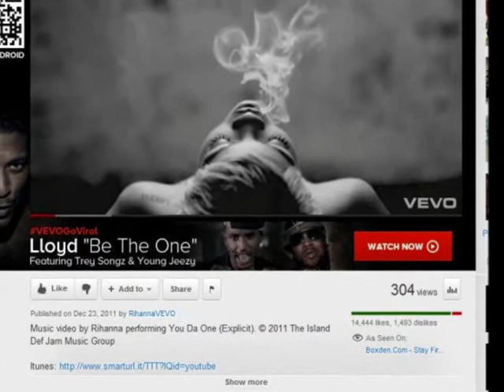Rihanna - You Da One (304 wiews) :D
Rihanna - You Da One